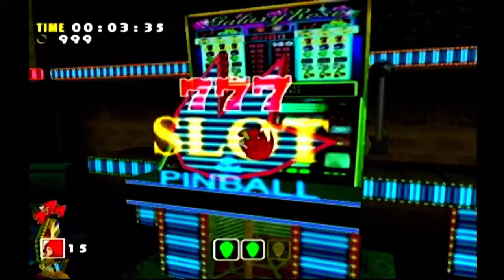Knock Knock, It's Knuckles - SONIC ADVENTURE DX ACTION REPLAY w/ UDJ & TheNSCL - Episode 9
It's time to move onto our third character! Knuckles the Echidna! The guy who can fly upwards at will, and only needs a third of the missing emerald shards!
Follow me on Bluesky!